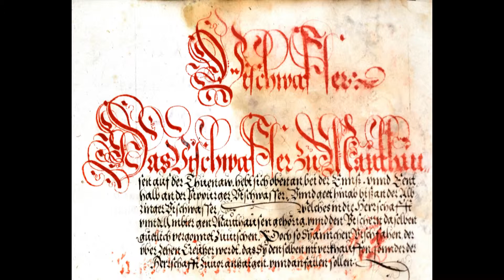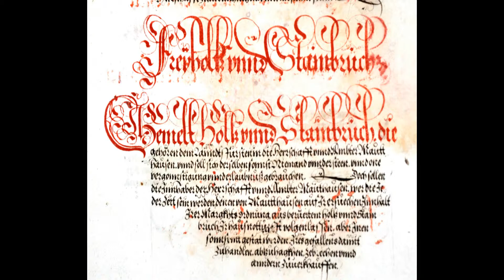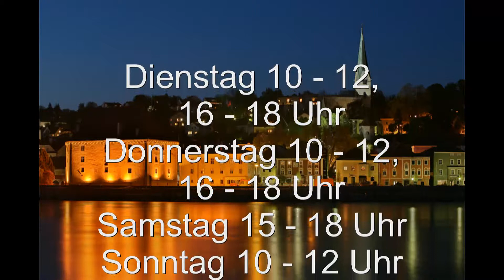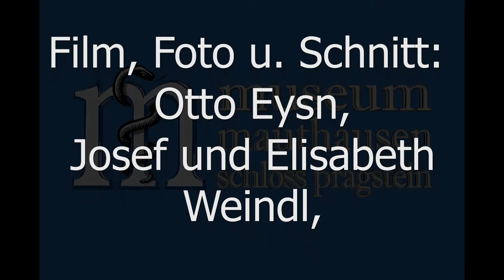Lange Nacht im Museumsschloss Mauthausen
Am 4. Oktober 2014 sind wieder alle interessierten Besucher eingeladen die Museen im Museumsschloss Pragstein Mauthausen zu besichtigen.